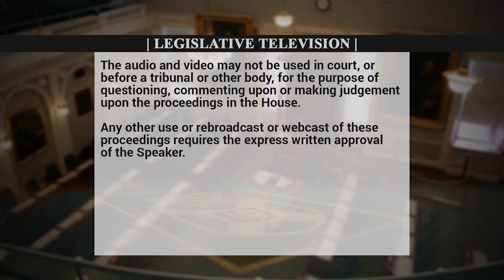March 15, 2019--QP--Lisa Roberts to Chuck Porter on Municipal Support for Climate Change